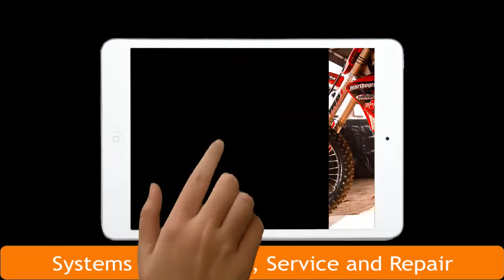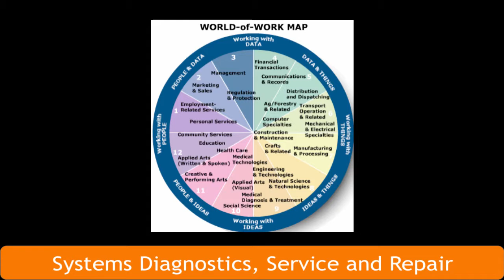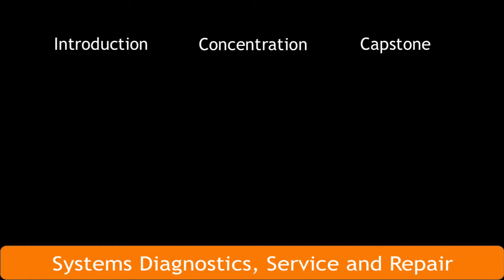Atascadero High School Career Pathways- Systems Diagnostics, Service, and Repair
A description of the Career Technical Education- Systems Diagnostics, Service, and Repair Pathway at Atascadero High School and courses in its educational sequence.